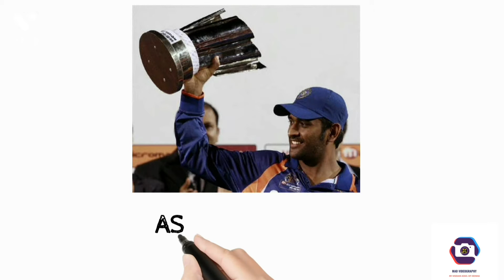MS DHONI THE TROPHY COLLECTER 🏆|| MAO Videography ||MSDIANS ASSOCIATION OF ODISHA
This video is dedicated to the trophies and awards received by MS Dhoni . Hope you enjoy the video.